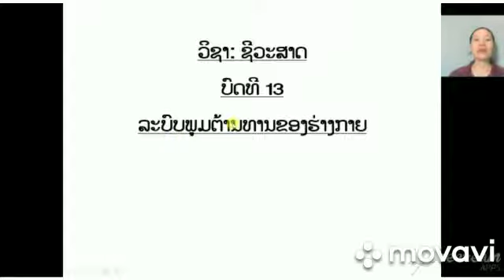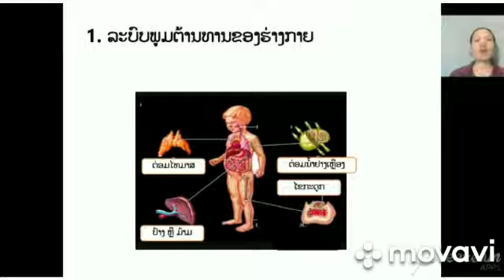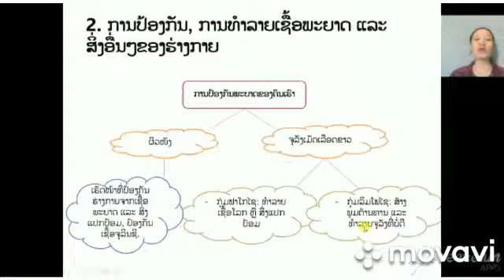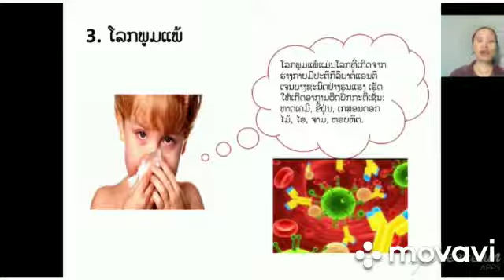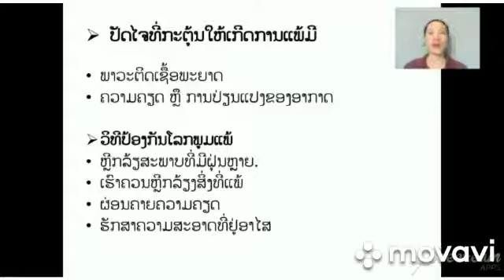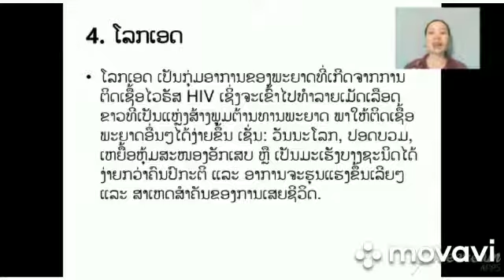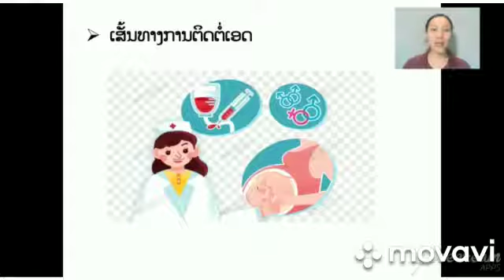ຊິວະ ມ6 ບົດທີ 13